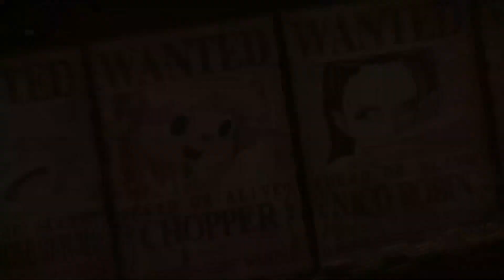Let's Play One Piece: Odyssey - 02 - Power Down!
One Piece is a fun adventure following Luffy and the Straw Hat pirate crew. And as they are boating around on the 1,000 Sunny, a weird storm causes them to be shipwrecked on a weird Island.

So time to go around and punch things, seems like the only logical thing to do!